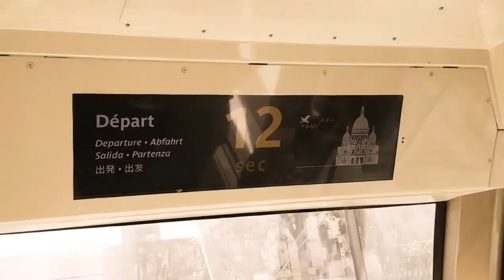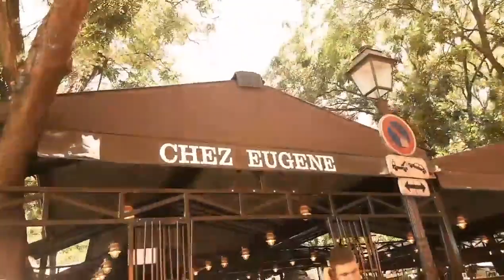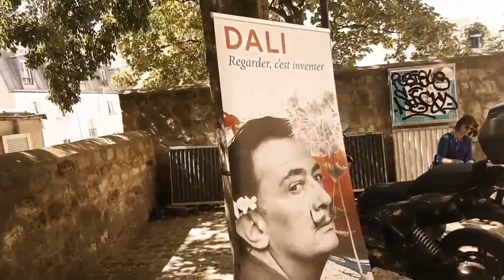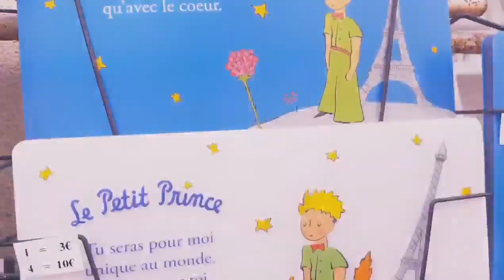🇫🇷 프랑스 몽마르뜨 언덕 관광하기